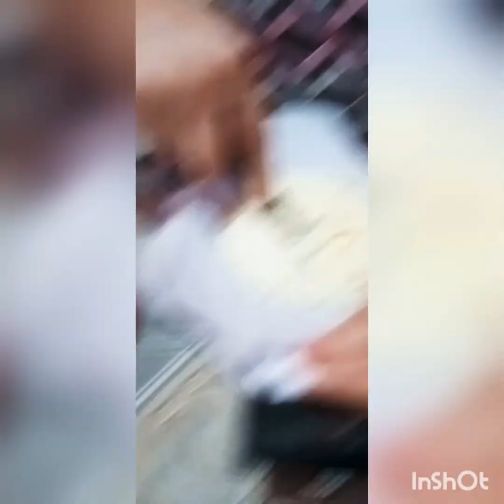requeijão caseiro super fácil e muito gostoso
1L de leite
4 colher de vinagre
2 colheres de margarina ou manteiga
Pitada de sal a gosto